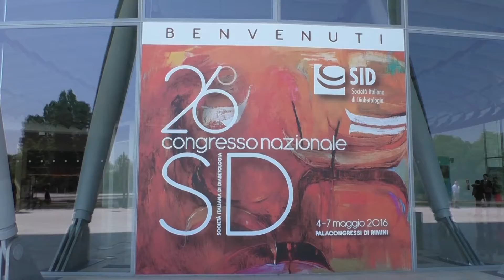Diabete di tipo 2, nuove combinazioni: pioglitazone e DPP-4 inibitori/SGLT-2 inibitori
Dr. STEFANO GENOVESE, Direttore UO Diabetologia e Malattie Metaboliche, IRCCS Multimedica, Sesto San Giovanni